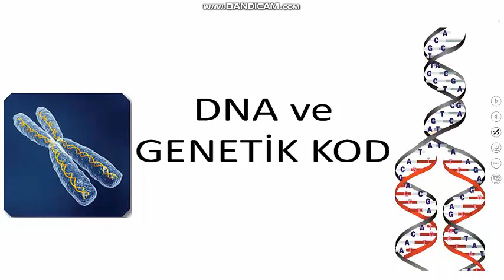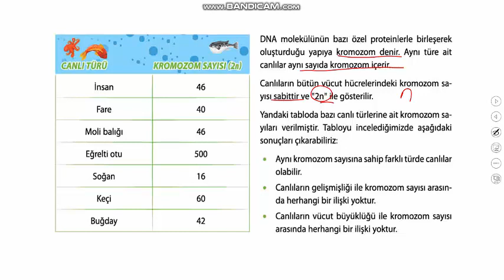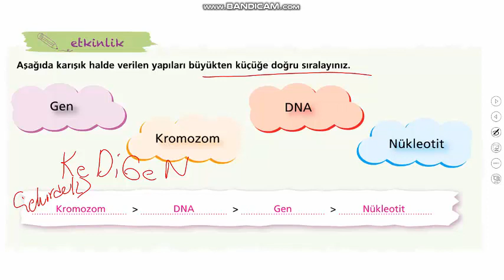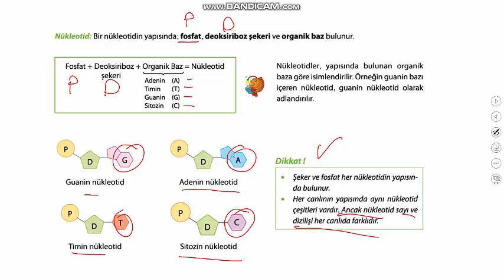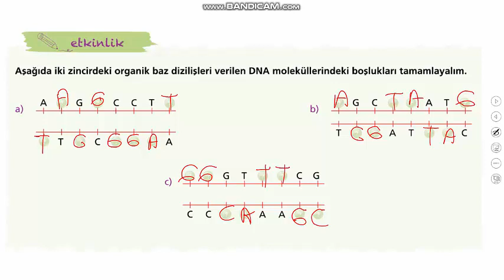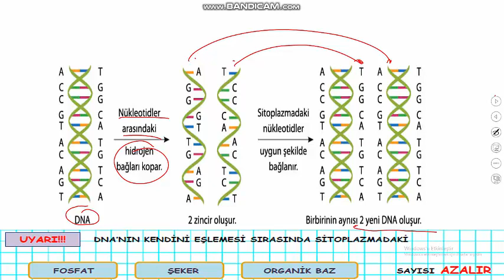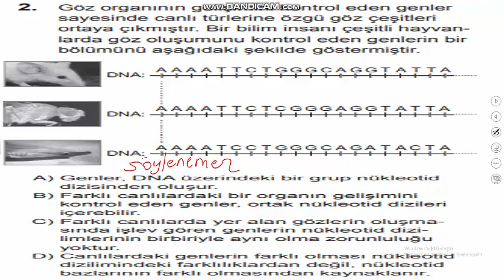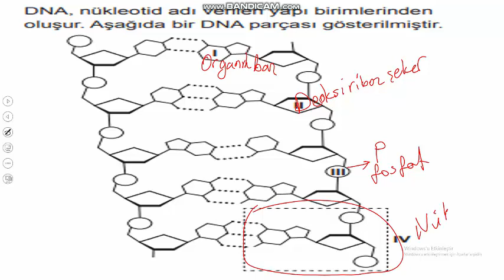8.SINIF DNA VE GENETİK KOD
Nükleotid'in yapısı, DNA'nın yapısı ve kendini eşlemesi, Gen ve Kromozun yapısını bu videoda anlattım. Videoyu izledikten sonra soru çözümü yapınız.